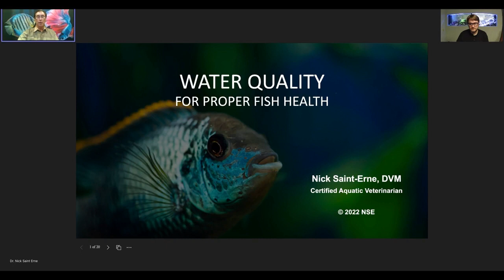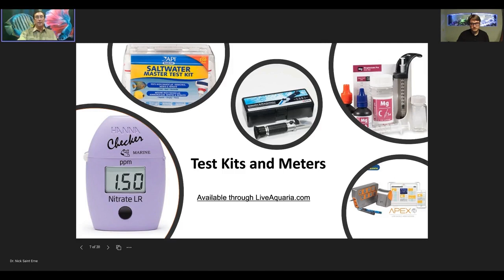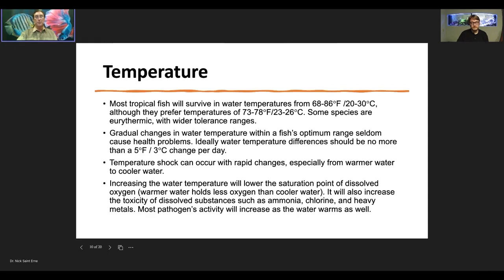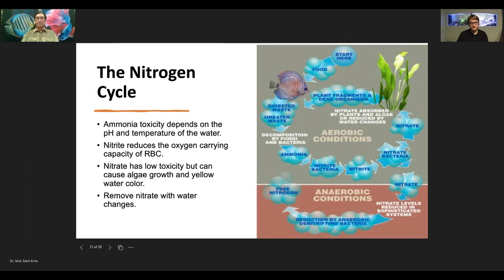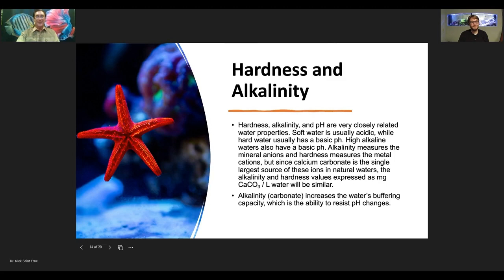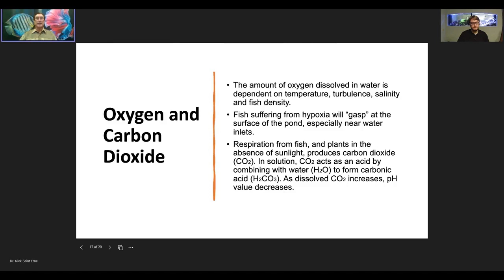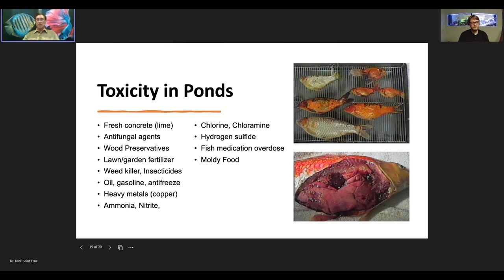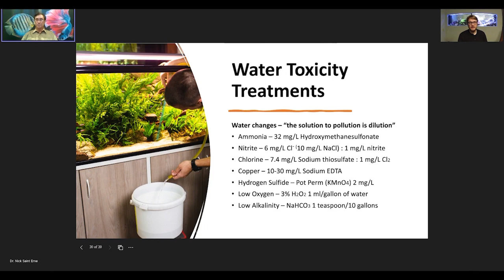Tank Talk #2 - Aquarium Water Quality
Here is a review of the most important water tests for maintaining proper aquarium water quality: Temperature, Ammonia, Nitrite, Nitrate, pH, Hardness, Alkalinity, Salinity, Chlorine/Chloramine, Oxygen and Carbon Dioxide. It includes treatments for problems with the water chemistry.